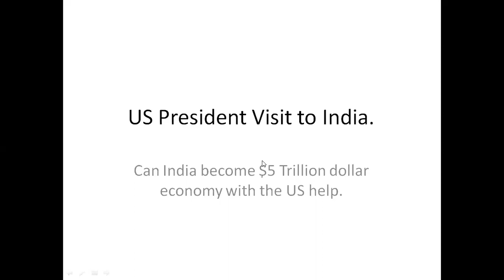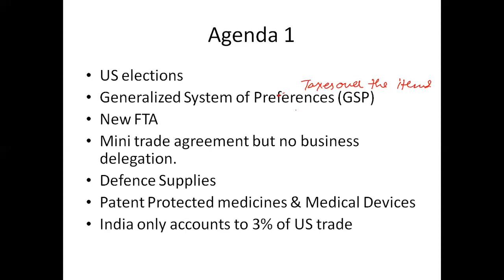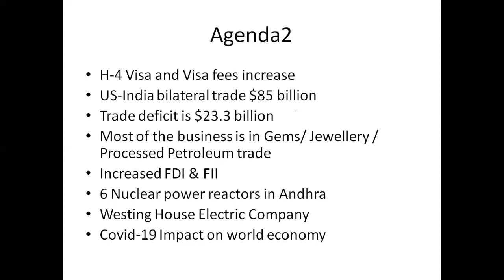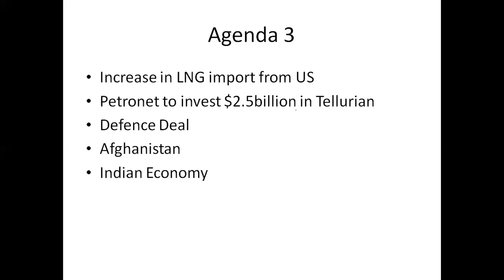US President Donald Trump visit to India.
President Donal Trump addressed more than 1 lac people in Ahemdabad. Some of the topics which will be taken between Shri Narendra Modi and President Donald Trump could be
GSP
New FTA
Defence Supplies
Patent Protected medicines & medical devices
Increased Visa fees for indians
H-4 Visa issues
US-India bilateral trade agreements
6 Nuclear Power reactors to be set up in Andhra
Westing house Electric company
COVID-19  impact over world economy
Petronet investment in Tellurian